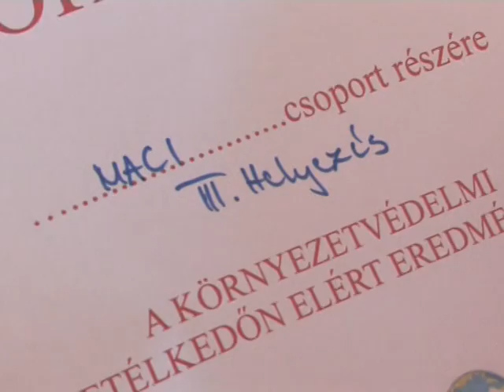"Barátság határok nélkül"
Nemzetközi óvodapedagógiai konferenciának adott otthont az Egyesített Óvoda és Bölcsőde. A program része volt annak az együttműködésnek, amelyet tavaly hívtak életre a helyi és a romániai Tasnád intézményei, „Barátság, határok nélkül!" elnevezéssel. A Tasnádi Napközi Otthonos Óvoda pedagógusai két napot töltöttek el Nagykállóban.